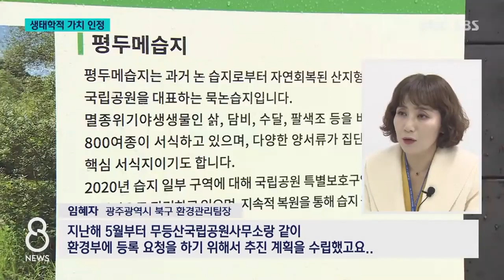'람사르' 코앞, 무등산 평두메습지 어떤 곳? / KBC뉴스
환경부가 무등산국립공원 내 평두메습지를 람사르습지로 등록하기 위한 절차를 시작했습니다

수백여 종의 희귀식물과 다양한 멸종위기 야생동물이 공존하는 서식지로 생태학적 가치가 높습니다.

임경섭 기자의 보돕니다.